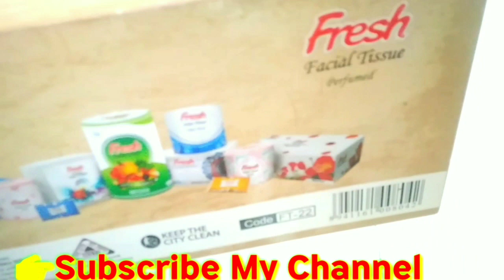Best out of Waste Tissue box Crafts Idea | Easy paper Crafts Idea | Simple DIY Home Crafts Idea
Today I will show you how to make tishu box craft idea. Making this craft is very easy & simple. You can easily make it if watch the video carefully till the end.

To make it you will need.
1.Empty Tissue box.
2.Foam sheet
3.Glue
4.colour
5.toothpick
6.cotton Bart